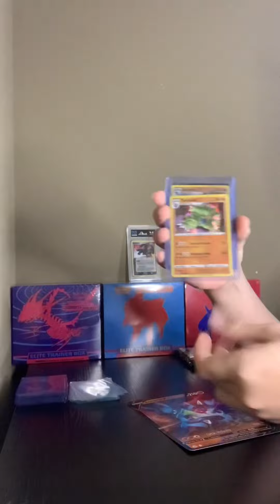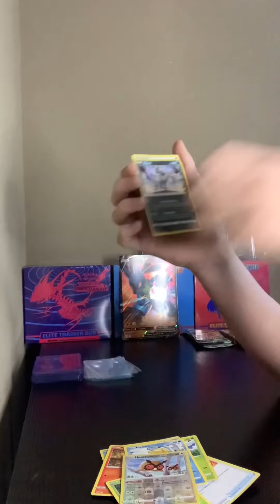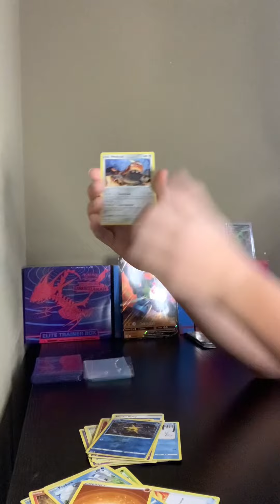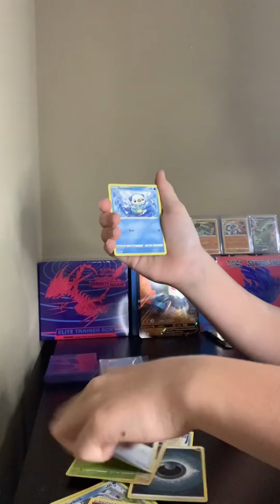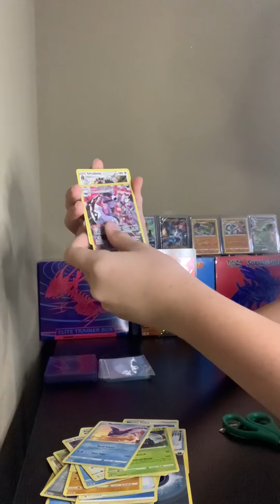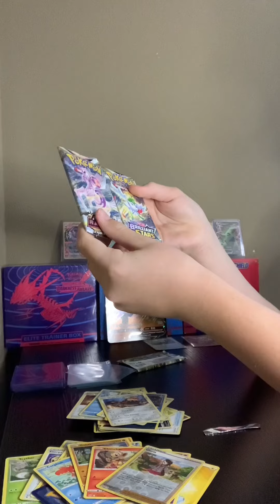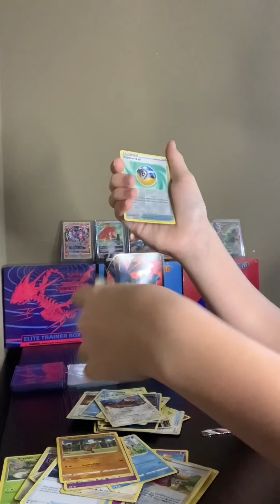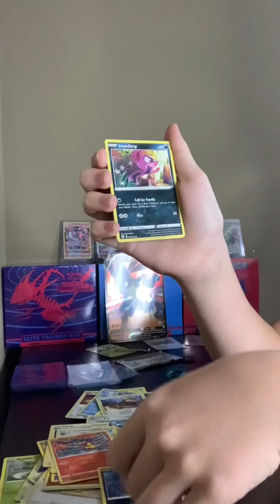Opening half of a huge Pokémon box